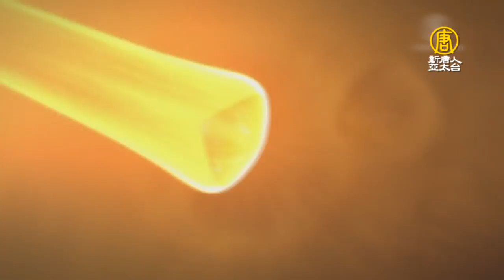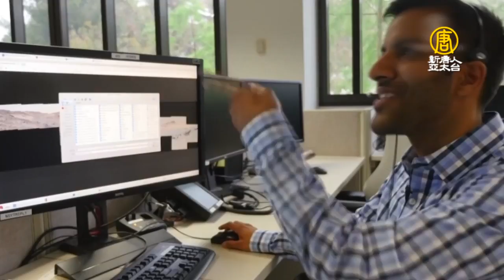NASA「洞察號」登陸火星前 先面臨「恐怖6分半」【大千世界】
【新唐人亞太台訊】美國太空總署（NASA）的無人探測器「洞察號」，在經過近7個月飛行之後，在台灣時間周二凌晨降落火星表面。在準備登陸那一刻，探測器先要以每秒5.5公里的高速穿越火星大氣層，面臨攝氏1500度的高溫。地球在這段過程會短暫經歷「6分半」鐘的時間，是收不到訊號的，成功登陸後如果一切順利的話，「洞察號」將在火星表面探測2年。